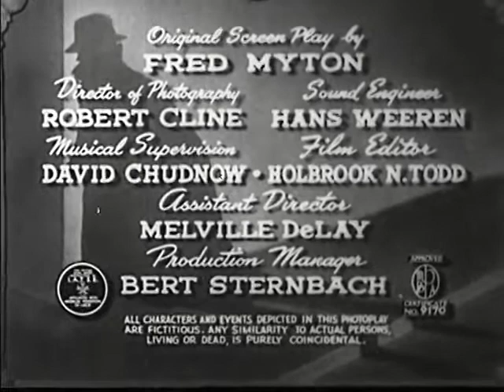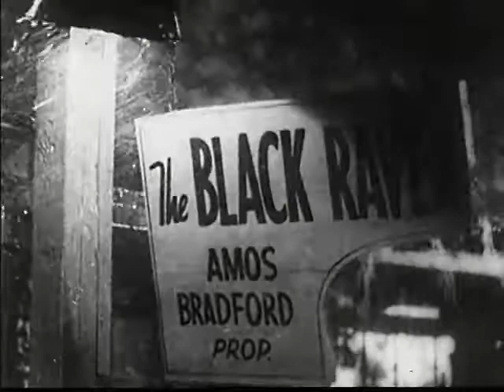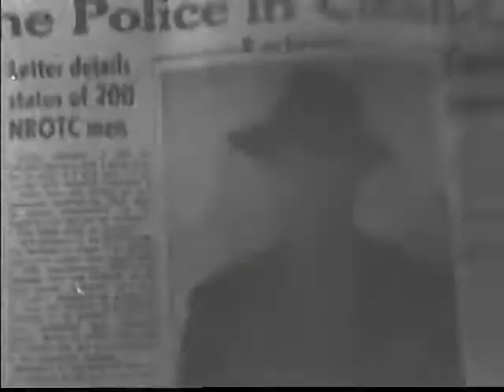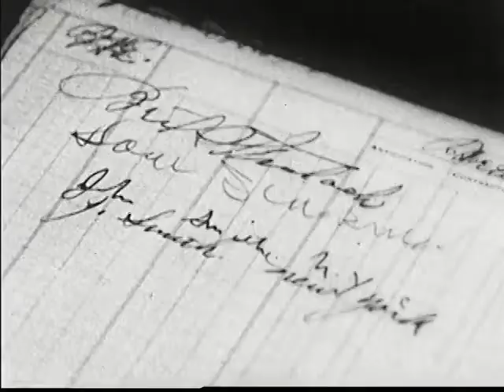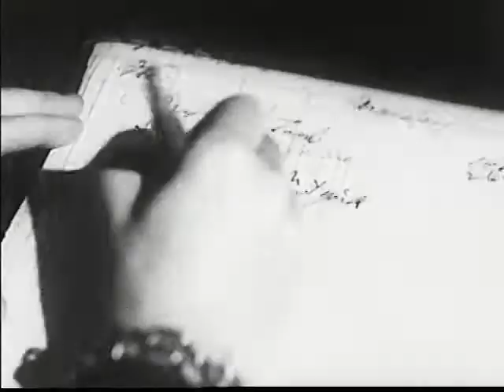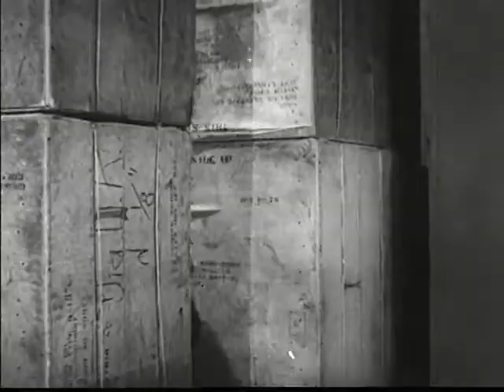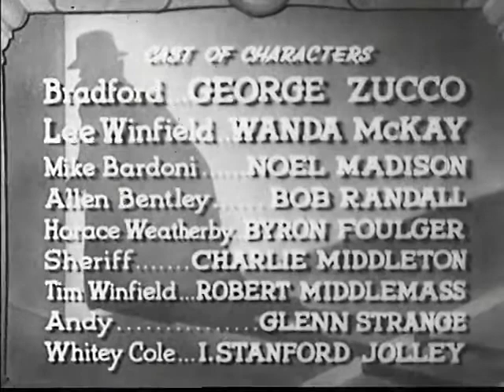THE BLACK RAVEN | 1943 | Mystery | Thriller | Full Movie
The Black Raven (1943)

One dark night, a fearsome rainstorm chases four people to a mysterious motel: a sneering gangster (Noel Madison), an embezzling bank teller (Byron Foulger) and a hopeful couple (Wanda McKay, Bob Randall) who are trying to elope. Shortly after the raging storm wipes out the surrounding roads, the trapped tourists begin to suspect that each of them -- even snooty caretaker Amos Bradford (George Zucco) -- harbors a dark secret. Before long, these discoveries promise money and lead to murder.